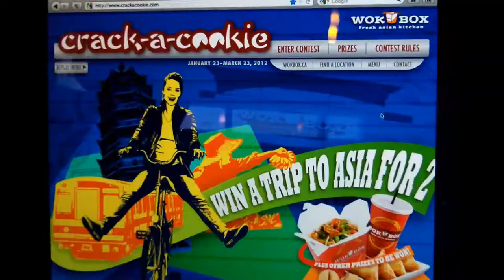Crack-a-Cookie - Part 2 - Trip to Asia & More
Watch the video to see how you can enter the draw to win a dream adventure to Asia for 2, plus many other exciting prizes.  Contest from January 23 to March 23, 2012.